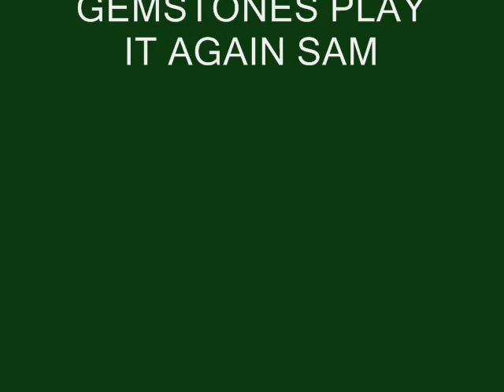1990 GREAT DANE DOG SHOW FREDERICKSBURG VA PT 1 DOG CLASSES APRIL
FREDERICKSBURG KENNEL CLUB, APRIL 1990, GREAT DANE COMPETITION, PART 1, DOG CLASSES THRU WINNERS DOG
VIDEO BY NUTTREE GREAT DANES